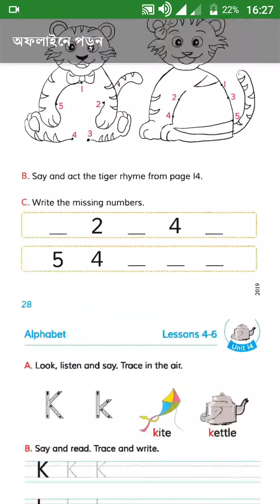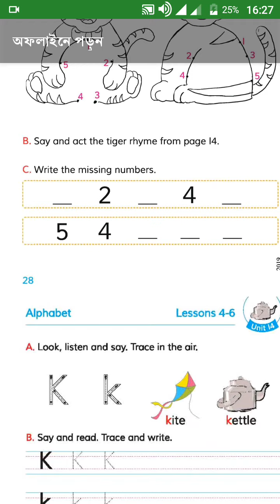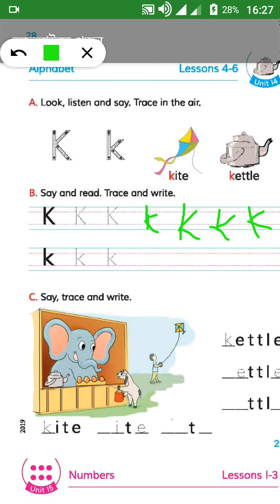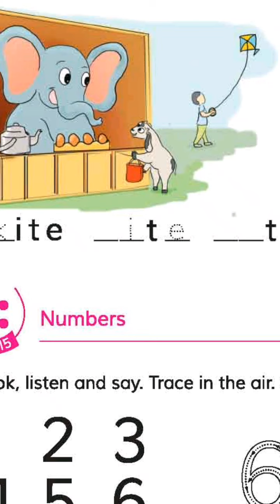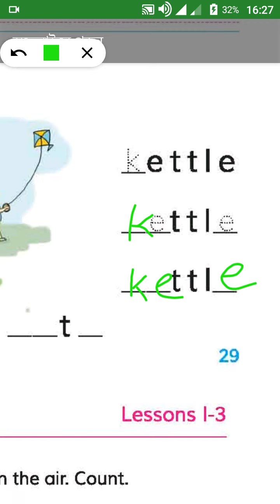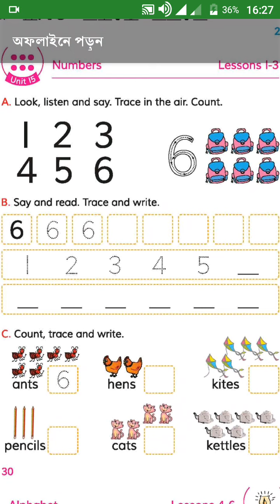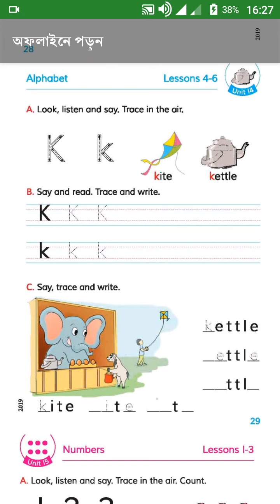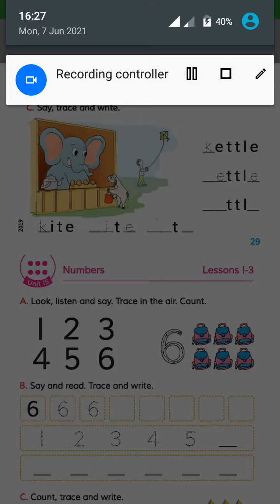৮-৬-২০২১, ১ম শ্রেণি,বিষয়ঃইংরেজি( unit:14)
৮-৬-২০২১, ১ম শ্রেণি,বিষয়ঃইংরেজি( unit:14)